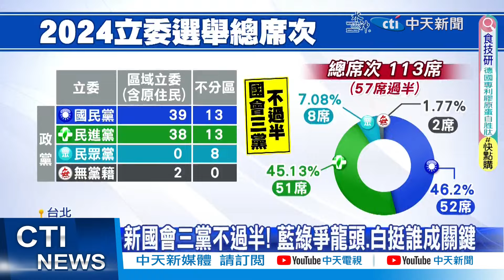【每日必看】新國會三黨不過半! 藍綠爭龍頭.白挺誰成關鍵 20240114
立委選戰落幕
國民黨拿下52席
成為國會最大黨
對於立院龍頭人選
有望推派不分區立委當選人韓國瑜
民進黨預期會由游錫坤爭取續任
不過這次國會三黨都沒過半
民眾黨8席成為關鍵少數
到底是綠白還是藍白合作
民眾黨主席柯文哲透露
內部已有共識
將開記者會公布決議結果